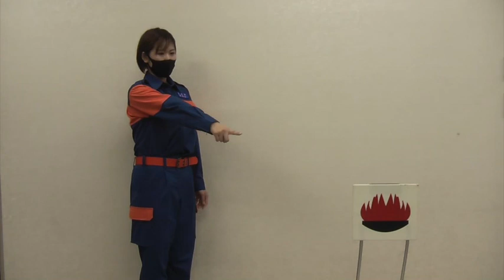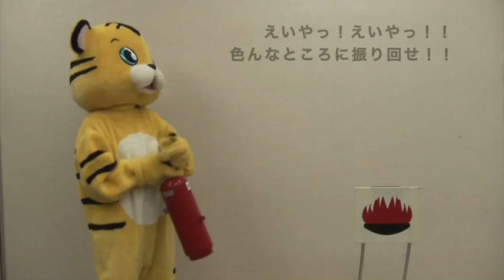消火器の使い方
さつま町消防団女性部のみなさんが消火器の取扱方法を説明します。
この動画は、「住宅用火災警報器の点検方法」の続編です。